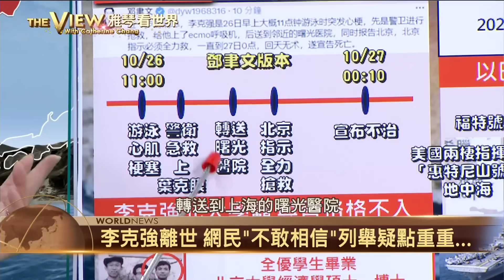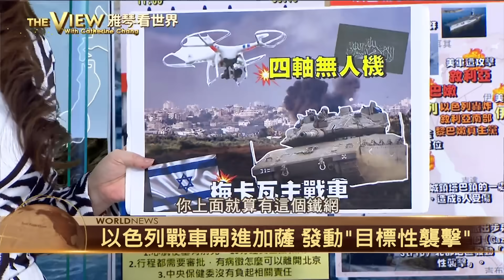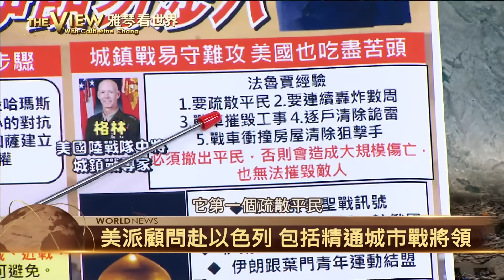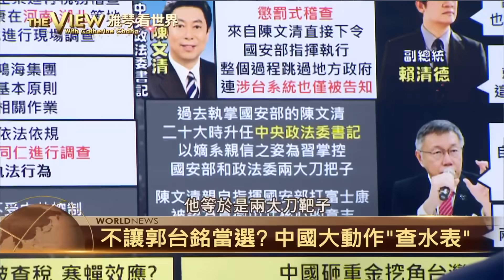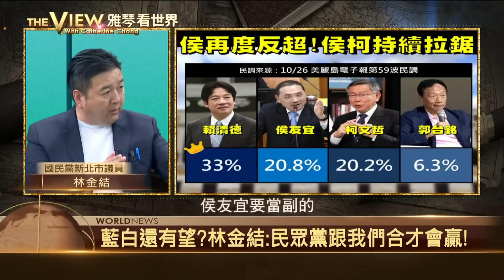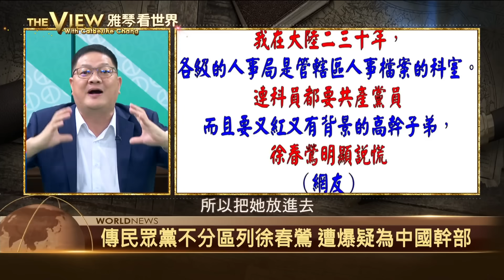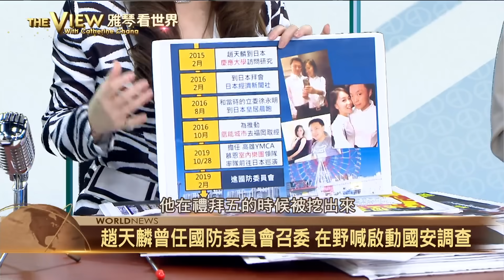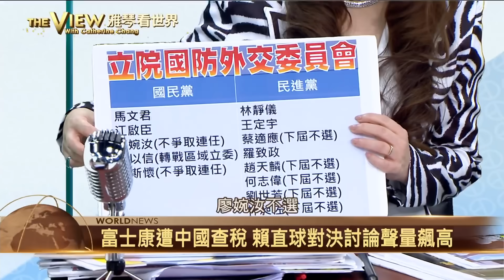【雅琴看世界】習10年來首視察人行 中國對鴻海出手/李克強猝死疑雲重重以色列狂轟敘.黎/不分區名單惹議 柯:為何要把某些劃敵? /親密自拍如"圖庫" 趙天麟風波有操作痕跡?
特別來賓：
政大中東中亞碩士學程助理教授 顧朋
教育部駐沙烏地阿拉伯文化參事 李登科
民進黨台北市議員 陳怡君
郭台銘競辦發言人 黃士修

以色列戰車開進加薩 發動"目標性襲擊"
以空襲加薩 巴勒斯坦組織控訴!造成人質亡
伊朗國內反政府聲浪漸漲 當局顧忌投入戰爭?
被剝奪感太強?伊朗學者:兩國論勢在必行
習十年來首度視察人行 彭博:凸顯重視經濟
8月底才現身敦煌 李克強猝逝享年68歲
中國不樂見郭參選?富士康在中遭全面查稅
傳民眾黨不分區列徐春鶯 遭爆疑為中國幹部
趙天麟"愛情摩天輪"不在高雄 地點其實在東京
柯喊打破新黨國.新潮流 政黨合作要納郭

下載【年代電視】APP：
iOS平台：